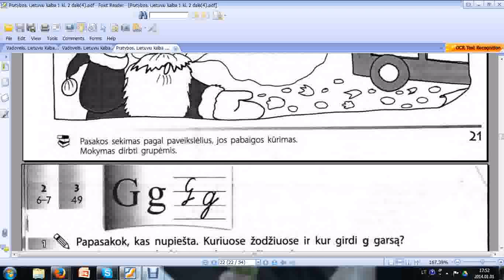pasakos pagal paveikslėlius kūrimas